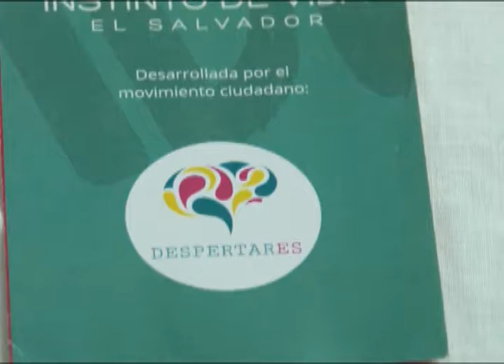CN: Herramientas para coberturas periodísticas de víctimas de violaciones de derechos humanos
El español Carlos Martin Beristian, compartió con periodistas salvadoreños herramientas para la cobertura  periodística a casos de violaciones de derechos humanos.